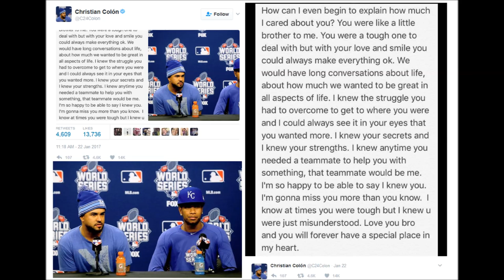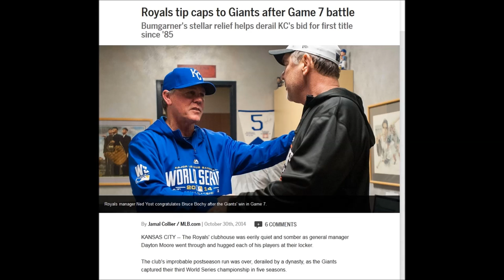RIP Yordano Ventura (Video Tribute)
Royals pitcher Yordano Ventura, whose electric arm and confident demeanor helped lead his long-suffering team to the 2015 World Series title, died in a car crash in his native Dominican Republic early Sunday. He was 25.

All highlights are credited to Major League Baseball

Song: deadmau5 - Strobe